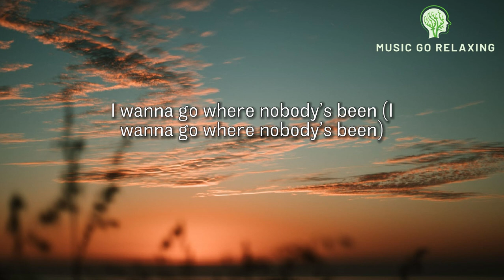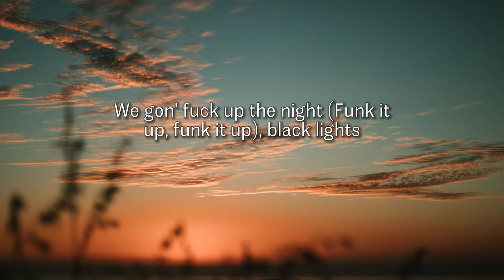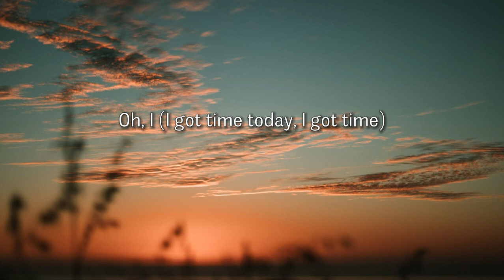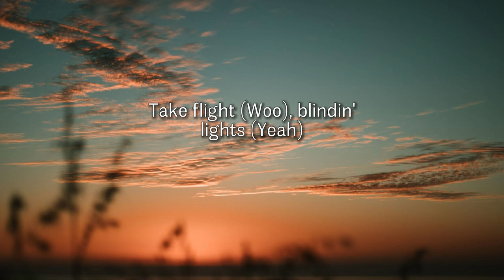Beyoncé - CUFF IT (Lyrics)